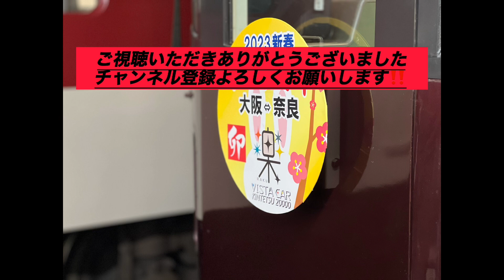サービス集‼️作ったぞ‼️